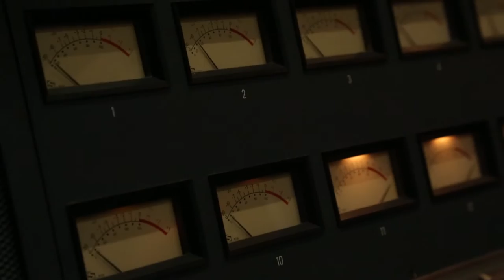Jon Cleary - DYNA-MITE (Official Video)